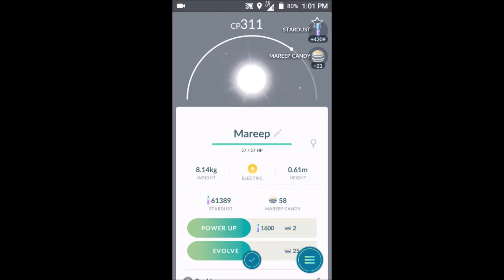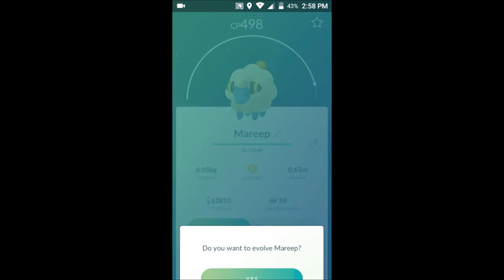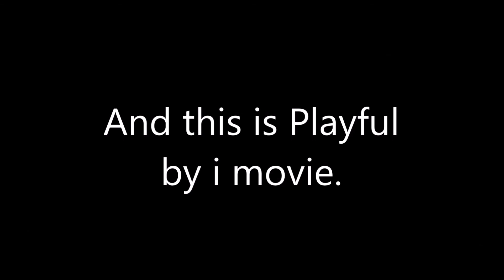Hatching 3 eggs at 10 1 17